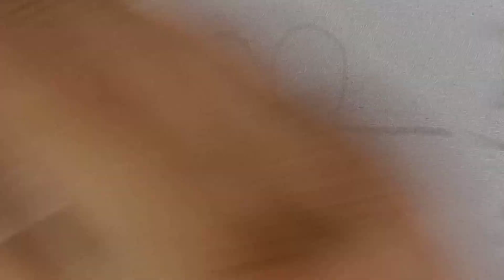Hand Embroidery Design Video Hand Work Desin Video khatli work for Beginners Letest Khadhai Video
Tithonia Flowers Hand Embroidery Design | Woven Picot Stitch | Tutorial for Beginners |

Hand Embroidery for Beginners || 14 basic embroidery stitches by Let's Explore

unique hand embroidery designs for tablecloth design, cushion cover, sofa cover and bedsheet designs

Hand embroidery ring knot flower design for kurti salwar neck|neckline embroidery

designer red bandhej saree with resham and gota handwork 36

hand embroidery
hand craft
woolenflower design
hand embroidery for beginners
kadhai design
latest embroidery
latest design
roseflower design
Kadhai design 2021
hand embroidery
hand craft
Flower sketch design
Flower design
neckline embroidery
borderline embroidery
Easy butterfly hand embroidery